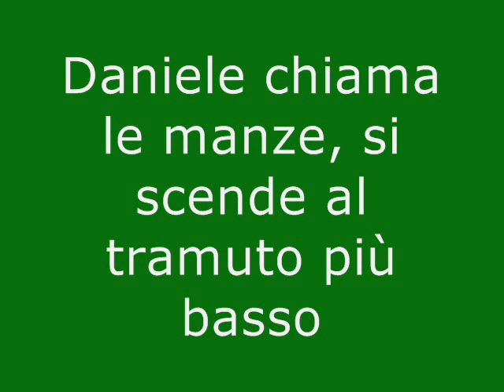lentamente si scende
dal Refuge Deffeyes si scende con le manze all'Alpage du Glacier: fasi iniziali della transumanza, Daniele chiama gli animali